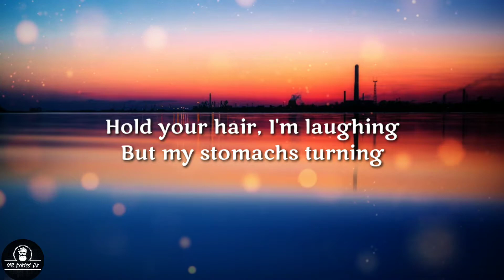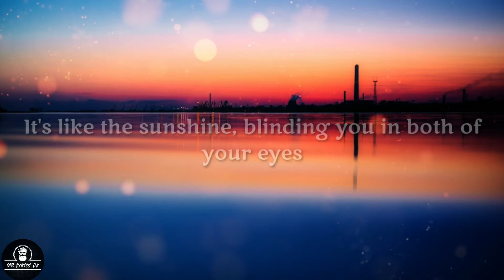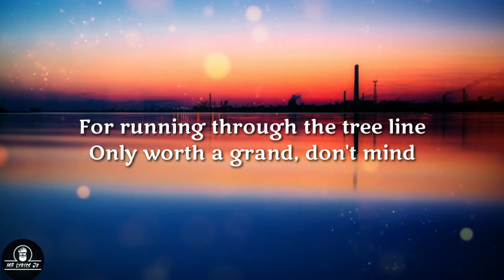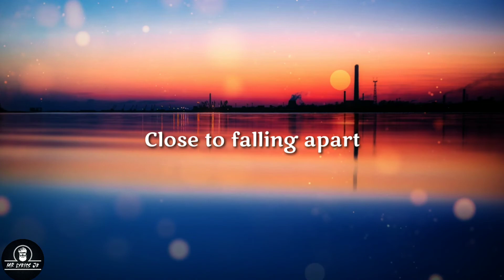Said The Sky - We Know Who We Are (Lyrics) Video with Olivver the Kid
Artist